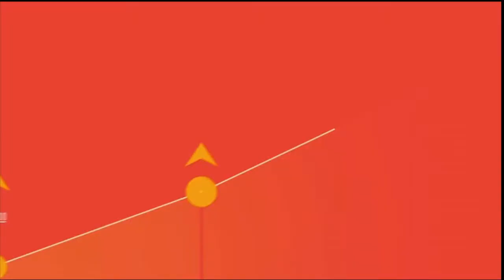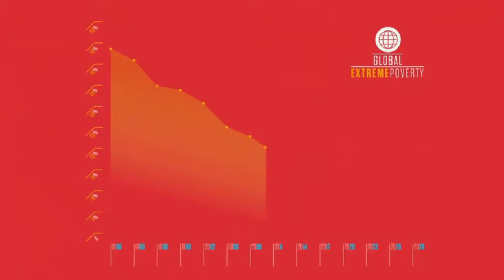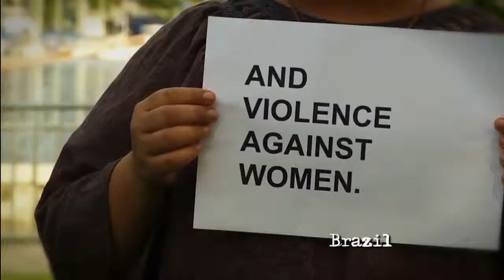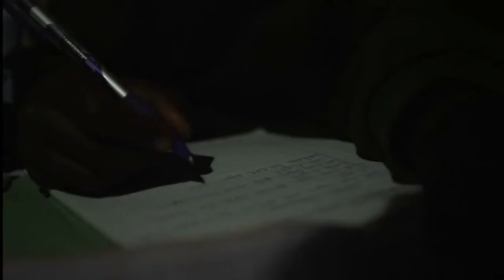Education Through Art- Video 2: A New World, A Better World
Edited and Created by Chirag Lodhia for non-profit and voluntary-run Project Third World. For more information on Project Third World
Project Third World holds no rights to any footage or sound used in this video. The video is completely non-profit and is aimed to highlight world issues along with promoting health, education, charity and progress. Credits, footage sources and music sources and be seen below:

UNICEF, World Humanitarian Day, USAID, United Nations, Arlind Sylaj, AngelinaJolieUNHCR, CNN, UN Women, Oxfaminternational, Barcoft TV, Sheldrickwildlifetrust, Johal Entertainment, TED, TEDx
 Ryan Amon, London Philharmonia- Elysium